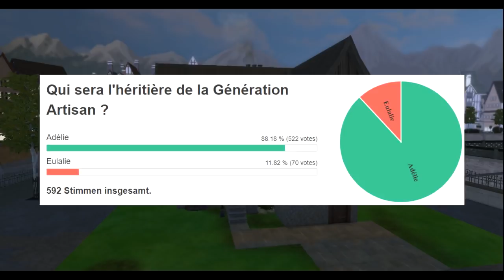Mariage ! - LORD & LADY Challenge Ep 42 - Les Sims 4 fr